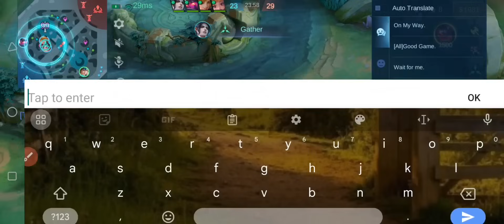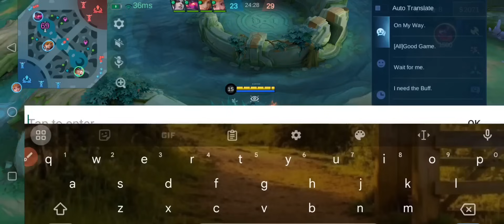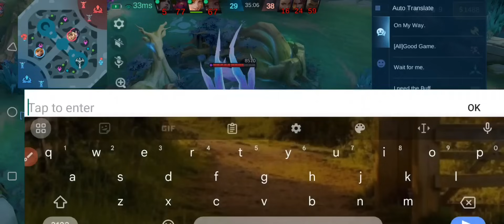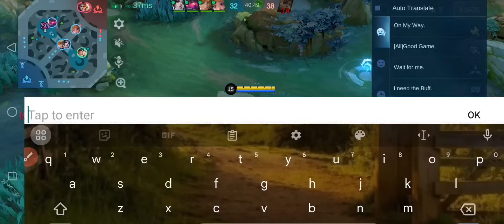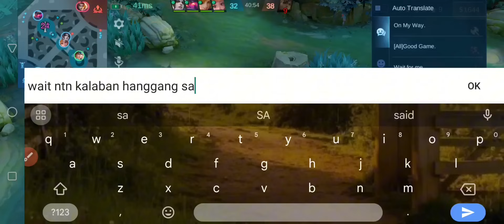PINAKA MATAGAL NA LABAN🔥| NAPAGOD NA YUNG MGA KALABAN DAHIL SA AKIN